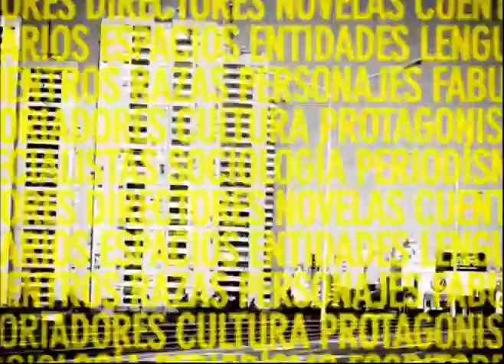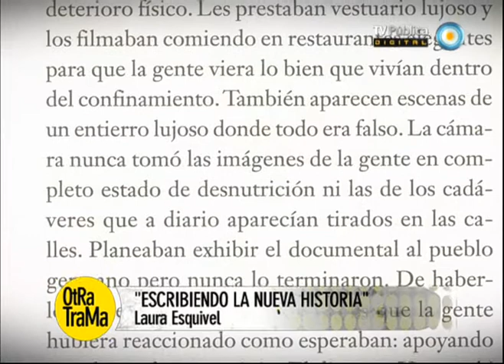Otra trama - 16-06-13 (3 de 4)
Compartimos la conversación que tuvimos con la escritora española Laura Esquivel sobre su libro "Escribiendo la nueva historia"; homenajeamos a Borges a partir de la inauguración de su estatua en la Biblioteca Nacional; nos visitan el director y el elenco de la obra "La verdad"; y el escritor Gustavo Nahmías nos cuenta sobre su libro "La batalla peronista".